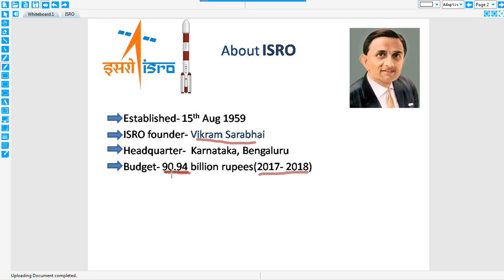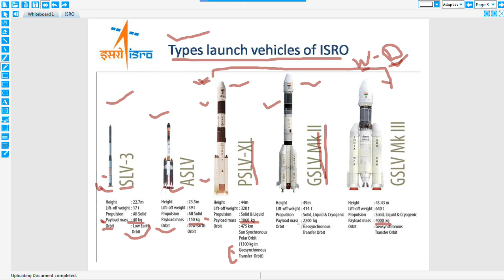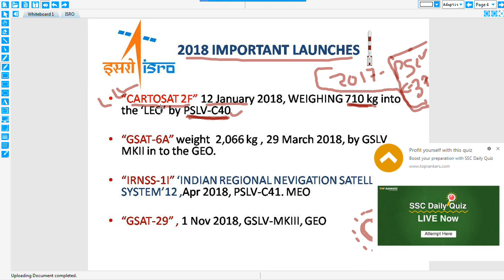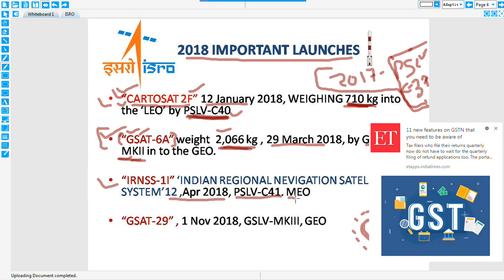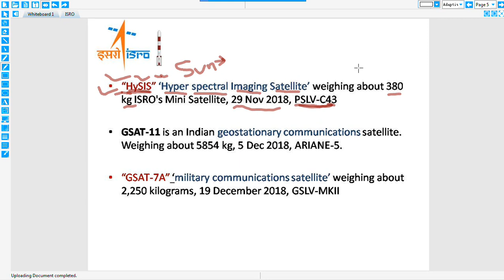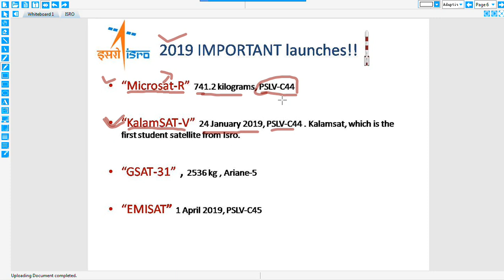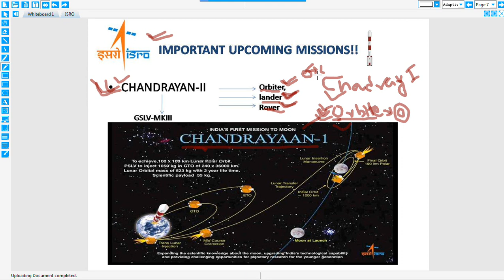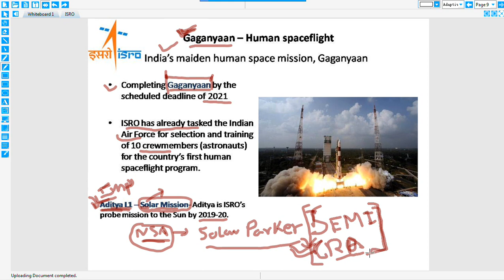Bhadra IAS Academy, Important ISRO launches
Important ISRO launches, Online video class for ISRO Launches, Latest class for APSC, Latest Online class, Online APSC Class, Bhadra IAS Academy Online Class.